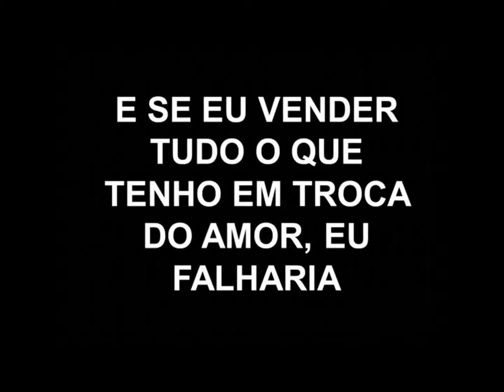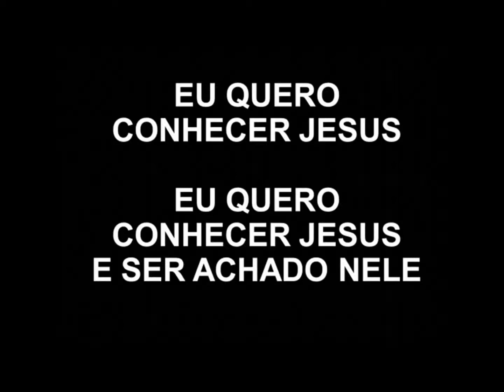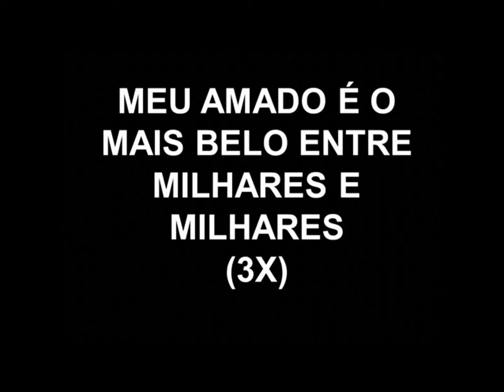Cia. SALT - Quero conhecer Jesus (editado) como original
Quero Conhecer Jesus
Alessandro Vilas Boas
Meu orgulho me tirou do jardim
Tua humildade colocou o jardim em mim
E se eu vendesse tudo o que tenho
Em troca do amor
Eu falharia
Pois o amor não se compra, nem se merece
O amor se ganha,
De graça o recebe
E eu quero conhecer Jesus
Quero conhecer Jesus
E ser achado nEle
Ser achado nEle
E se eu vendesse tudo que tenho
Eu falharia
Quero conhecer Jesus
Quero conhecer Jesus
Yeshua
Yeshua
Meu amado…